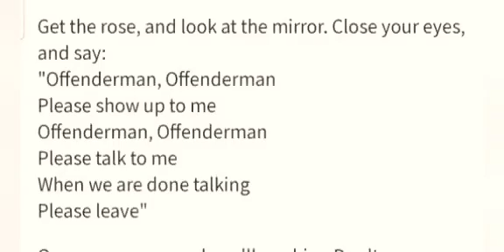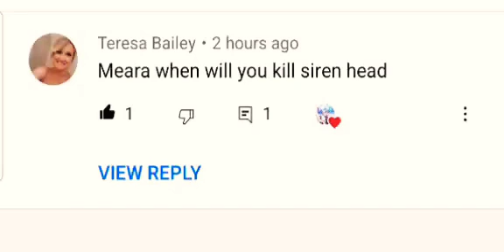SUMMONING OFFENDERMAN AT 3AM 😈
You need to dress in a dress and hold a blue or red rose and a mirror next turn off the lights and close your eyes and chat

Offenderman 2x
Pls show up to me

Offenderman 2x
Pls talk to me

Once you finish talking to me tell him to leave pls and I u wanna make him a friend say this at ur own risk.
Say "I'll be your valentine's".
If ur a girl Say it to him but if ur a boy don't offenonly like girls for a wired reason... lol I don't know why.

This was super scary. Please go follow my favorite youtuber subscribers their channels are right hear...

And I'll see you all soon have a good day bye-bye...